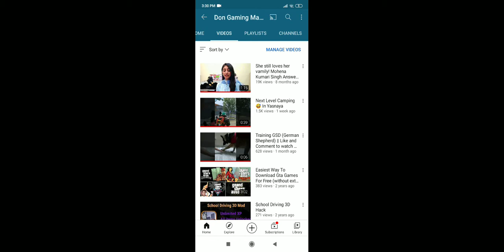😍PUBG MOBILE 1.2.0 UPDATE DIRECT LINK • HOW TO UPDATE PUBG MOBILE ?🔥